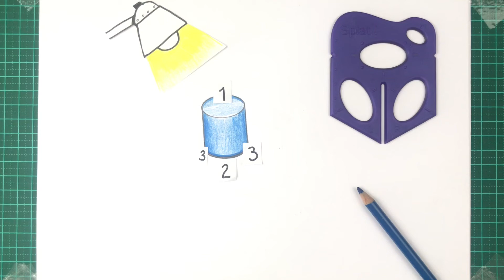How to draw a cylinder in isometric view and render it.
This easy step by step tutorial will help you learn how to draw and render a cylinder to improve your design skills.

Video 2/5: Core 3D Shapes/Objects for Design

Splat® -  can be purchased via our website splat3d.com

@splat3d Insta, Twitter & Facebook.

STEM Challenges often include the engineering design process. An important part of that process requires kids to think about problem-solving by generating design ideas. It is the sweet spot of design; the moment an idea becomes tangible. The trick is students can’t just think about it, they need to be able to communicate their ideas. An introduction to engineering graphics is often the missing element when teaching STEM for kids.

We are on a mission to improve students' understanding of engineering and industrial design. Engineering drawing is not about learning how to draw pretty pictures, it’s about quick sketching that tells the story of their design; to illustrate how the shape and texture of the object relates to its function.

Unlocking a child's imagination and allowing them to grow into their creativity, instead of out of it, is one of the best gifts educators and parents can give to children.